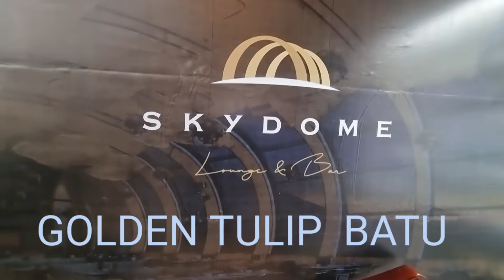MAKAN KENYANG PEMANDANGAN || GOLDEN TULIP BATU MALANG